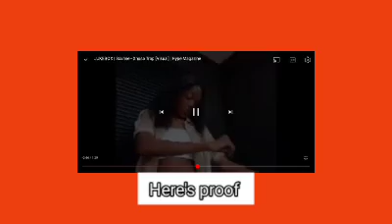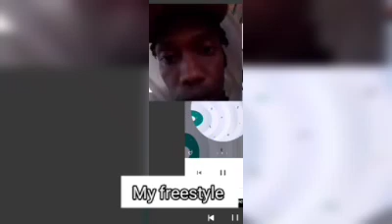SCUMIE stole my Song and I can prove it